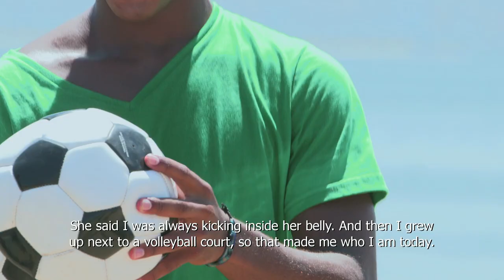Every Street United Player Profile - Sergio Oliveira Jr. (Brazil)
Meet the Every Street United player representing Brazil, Sergio!